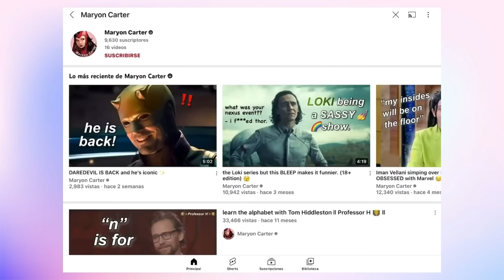sherlock and enola being chaotic siblings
✨Hello guys this is an edited video of the new Netflix film "Enola Holmes 2". I edited all the clips that appear in this video.

I transform the original work by adding my own unique value. I create all of my videos using different programs. I overlay videos and images, add sound/visual effects and subtitles. I make the content different and unique from the original form.

‼️ If you screen record/download the video please give credits or just edit your own. I’ve seen a lot of my stolen content on TikTok and I have to report it so please don’t do it.

✨In case you want to S U P P O R T  M E!